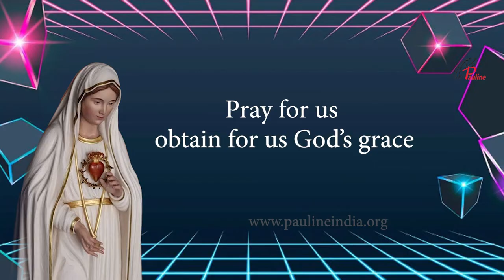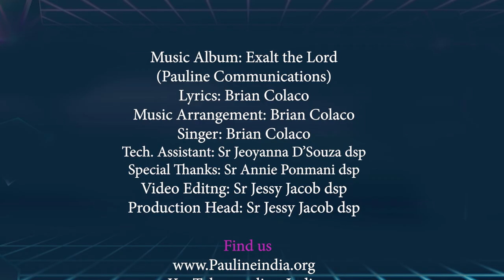Nativity of the Blessed Virgin | Birthday of the Blessed Virgin Mary | Christian Devotional Songs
The feast of the Nativity of the Blessed Virgin Mary is celebrated each year on the eighth of September. The Nativity of Mary, or the Birth of the Virgin Mary refers to a Christian feast day celebrating the birth of Mary, mother of Jesus. The scripture does not record Nativity of the Blessed Virgin Mary. The Holy Gospel records but a few incidents from the life of the Blessed Virgin Mary. It says nothing about her parentage, her nativity, or her childhood.  However the nativity of the Blessed Virgin Mary was not accidental, it was well prepared by God from the very beginning of sacred history. The earliest known account of Birth of the Virgin Mary is found in the Protoevangelium of James, an apocryphal text from the late second century, with her parents known as Saint Anne and Saint Joachim. The feast of the Nativity of the Blessed Virgin Mary is one of the oldest Marian solemnities, although the time of its appearance cannot be precisely determined. The Church celebrates only two birthdays besides the Birthday of Jesus, namely, the Birthday of Mother Mary and that of St John the Baptist. In the case of saints, the Church commemorates their date of death and their birth into heaven rather than their entry into the world. Mary, however, came into this world sinless through the privilege of the Immaculate Conception and is the firstborn of the redeemed. Blessed Virgin Mary’s nativity is a cause for great joy as it is considered the “dawn of our salvation" as Pope Paul VI wrote in the document, Marialis Cultus in 1972. The earliest document commemorating this feast of Mary comes from the sixth century. It is generally believed that the feast of Mary originated in Jerusalem since there is evidence, in the fifth century, of a church dedicated to St Anne, located at north of the Temple in the neighbourhood of the Pool of Bethesda. The main theme described in the liturgical celebration of the feast of Mary is that the world had been in the darkness of sin and with the arrival of the Blessed Virgin Mary begins a flicker of light.
The Blessed Virgin Mary was definitely foretold by the Prophet Isaiah: “Behold a Virgin shall conceive and bear a Son, and he shall be called Emmanuel–God with us.” (Is 7:14). Just as the morning brightness announces the approaching sunrise, so also the birth of the Blessed Virgin Mary foreshowed the coming of the “Sun of Justice,” the promised Messiah, who was to destroy the power of Satan, reopen for us the gates of heaven and assure divine blessing to the entire human race. Indeed the Blessed Virgin Mary is the mother of all humanity.
Blessed Virgin Mary is the Mother of Jesus
Blessed Virgin Mary is the Mother of the Church
Blessed Virgin Mary is the Mother of divine grace
Blessed Virgin Mary is the Mother of our Saviour
Blessed Virgin Mary is the Mother of our Creator
Blessed Virgin Mary is the Virgin most renowned
Blessed Virgin Mary is the Seat of wisdom
Blessed Virgin Mary is the Cause of our joy
Blessed Virgin Mary is the Ark of the covenant
Blessed Virgin Mary is the Gate of heaven
Blessed Virgin Mary is the Health of the sick
Blessed Virgin Mary is the Help of Christians
Blessed Virgin Mary is the Queen of Families.